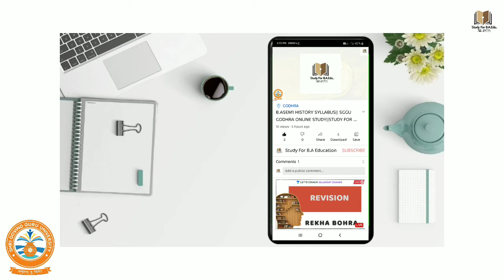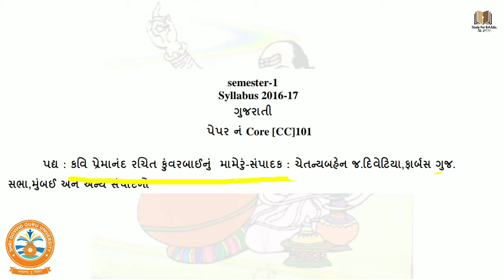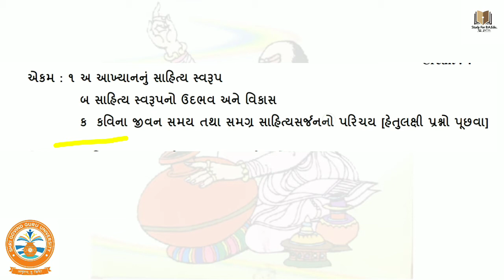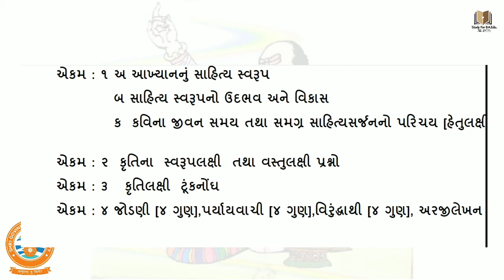B.ASEM1 GUJARATI SYLLABUS|| SGGU GODHRA ONLINE STUDY||STUDY FOR B.A EDUCATION, કુંવરબાઈનું મામેરું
JITU.EDITS..This Video Editing By Me...

B.A sem 1 syllabus .sggu godhra| mein subject gujarati fast Pepar studying syllabus|| study for b.a education..

Video Voice is. Rahul baria
Video Editing is. Jitesh bamaniya
Study For B.A Education  ..This Video macking.   By Me...video is for educational purpose only.Copyright Disclaimer Under Section 107 of the Copyright Act 1976, allowance is made for "fair use" for purposes such as criticism, comment, news reporting, teaching, scholarship, and research.